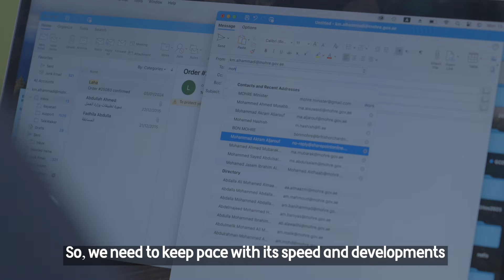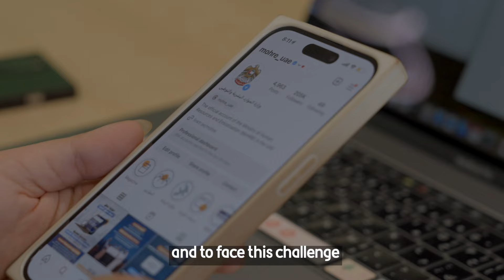خواطر الحمادي …جهود مضنية في الفضاء الرقمي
خواطر الحمادي …
جهود مضنية في الفضاء الرقمي